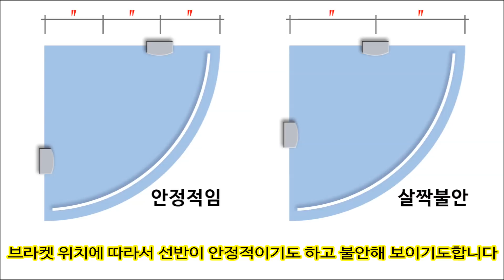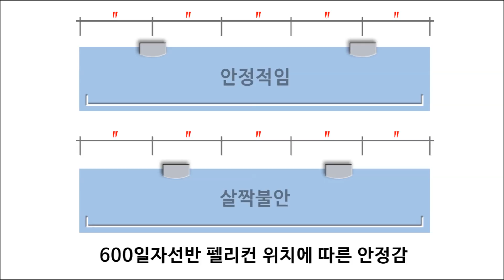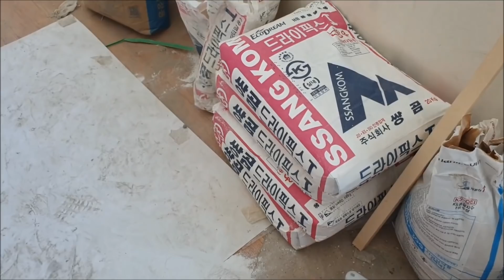타일 & 욕실리모델링 [은평구녹번동] _BATHROOM REMODELING - "우리집 욕실 싹~밀어버리고 완전 새 욕실로 바꾸기!"_ (천정공사 및 세팅) 욕실 트랜스포머-2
오늘날 욕실 공간은 일상 생활에서 큰 비중을 차지합니다. 리프레쉬하는 공간으로 가장 비밀스럽고 깨끗해야하는 공간입니다. 그런데 오래되고 낡고 지저분하다면 정말 짜증나고 들어가고 싶지가 않습니다. 어떨 땐 쳐다보기도 싫을 때가 있습니다. 그러나 욕실 리모델링으로 거듭날 때 나만의 공간으로 바뀝니다. 욕실에 들어가고 싶고, 이제는 뭔가 모를 편안함을 줍니다

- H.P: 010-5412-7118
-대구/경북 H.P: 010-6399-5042